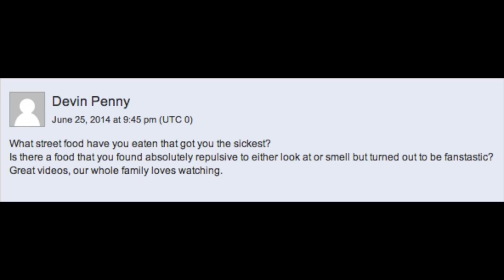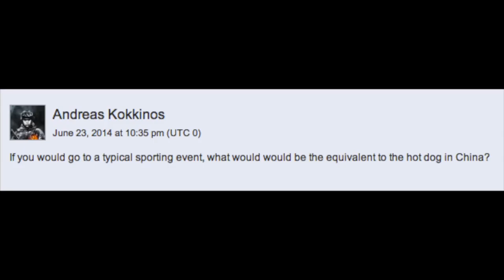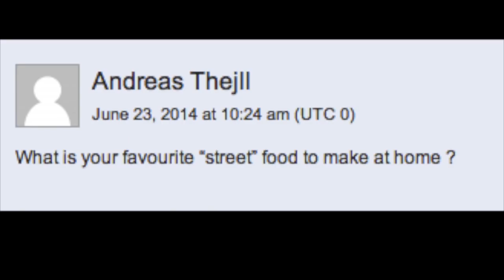Street Food, Epi 5.18 China: Season 5 Viewer Mail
It's that time of year again when I answer fan questions! Welcome to Season 5's viewer mail episode. Thanks for all the fan questions at streetfoodinternational.com! If you asked a question via my website, I did my best to answer it here. Want to know what they eat at Chinese sporting events? Want to find out who youtube says is my biggest fan? You'll find answers to these questions and more in this episode of Streetfood Season 5!